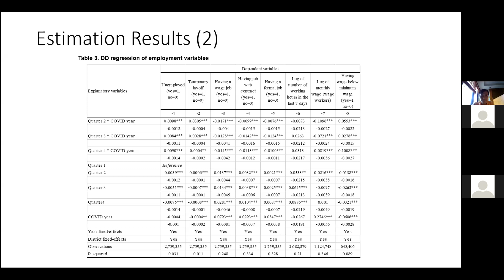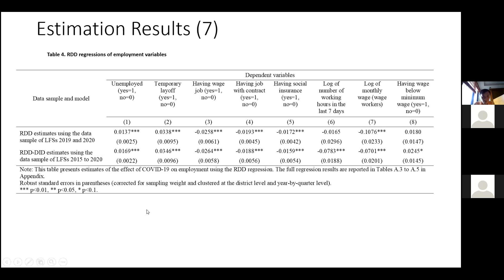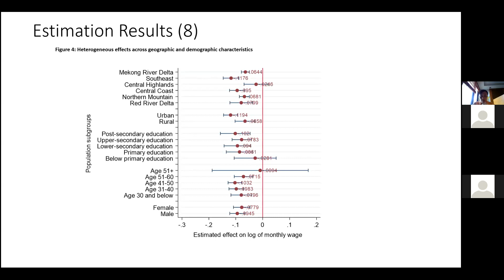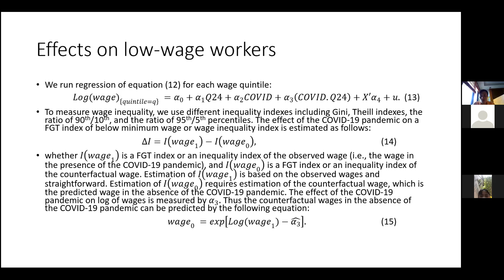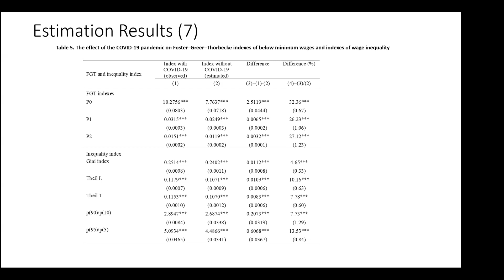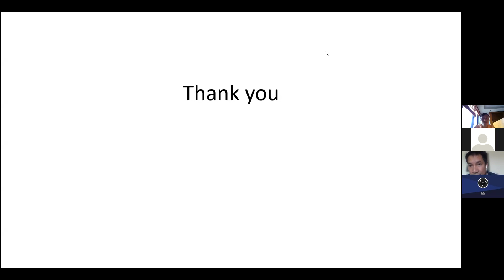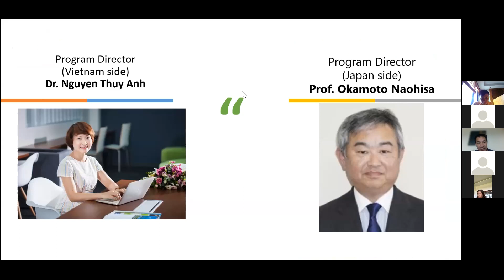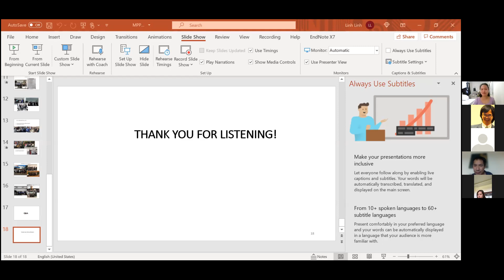Seminar Tac dong cua dai dich 2019 toi lao dong va viec lam o Viet Nam